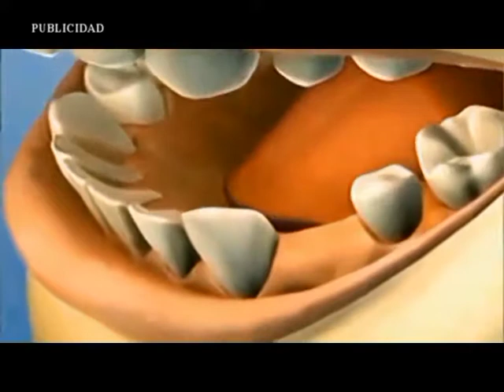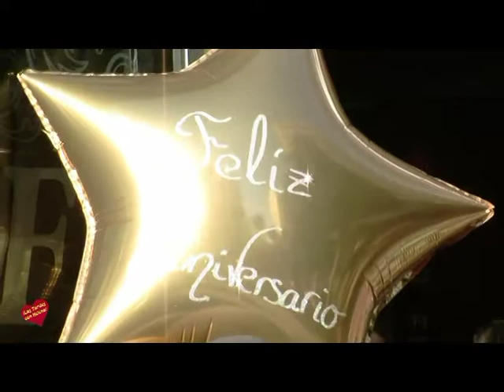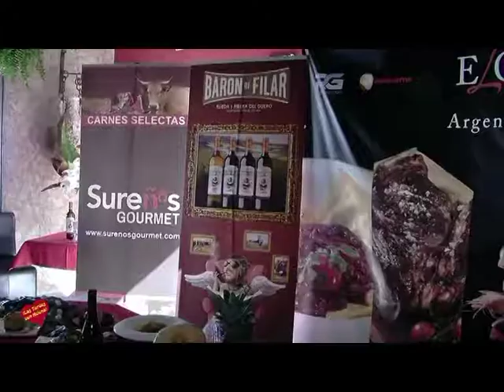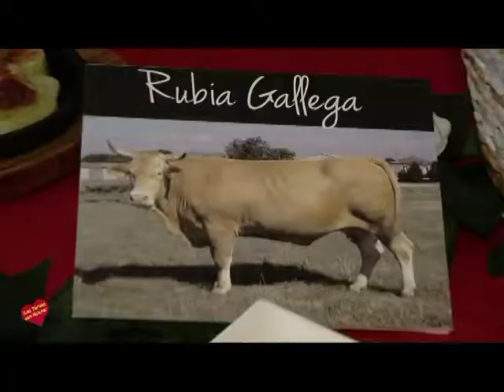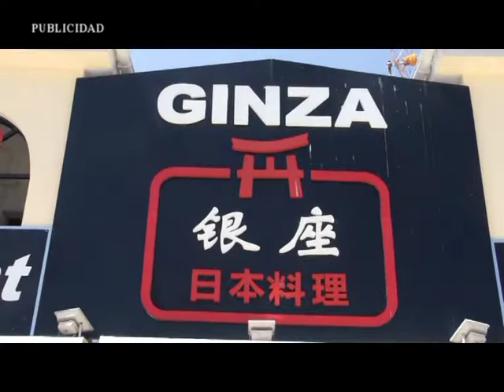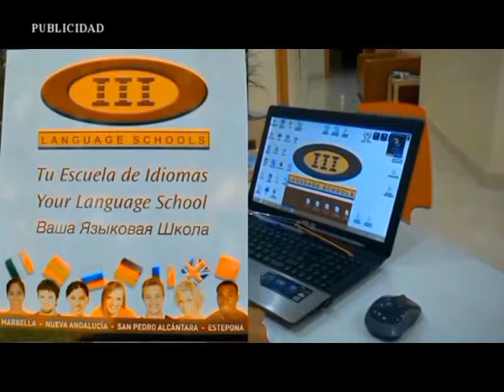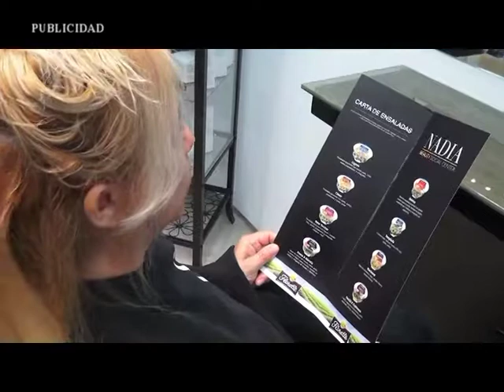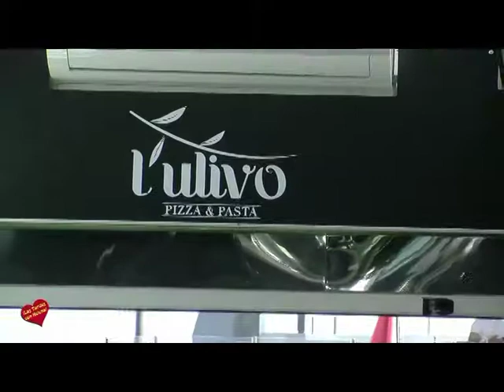LAS TARDES CON HELENA DOMINGO 02 DE ABRIL DE 2017